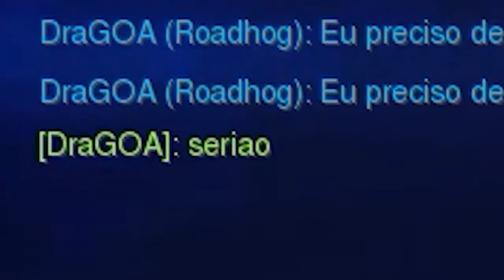⊰ Overwatch gameplay › Reaper, eu escolho você! ⊱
▬▬▬▬▬▬▬▬▬▬▬ஜ۩۞۩ஜ▬▬▬▬▬▬▬▬▬▬▬▬
▓▓▓▒▒▒░░░  EAE SEUS PUTOS E LINDONAS  ░░░▒▒▒▓▓▓
▬▬▬▬▬▬▬▬▬▬▬ஜ۩۞۩ஜ▬▬▬▬▬▬▬▬▬▬▬▬